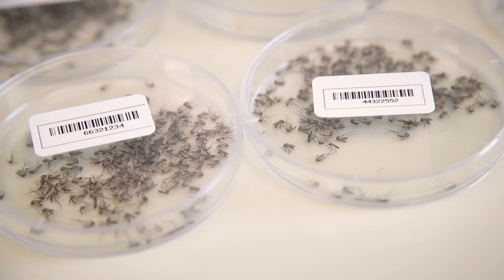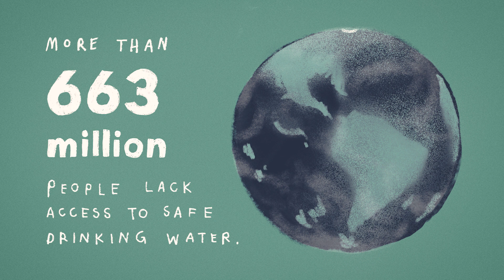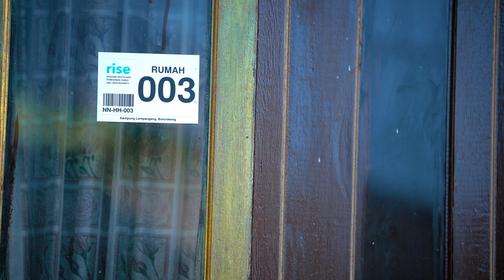RISE – The research: addressing planetary health (Part 2)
More than 2 billion people around the world lack adequate sanitation, and almost 600,000 children under the age of five die from diarrhea each year. The Revitalising Informal Settlements and their Environments (RISE) program is working to change this.

RISE is led by the Monash Sustainable Development Institute and more than 150 people from industry, academia, non-profit, community and government partners.

Part 2 of this series explores planetary health, why it’s driving RISE, and how our global teams and communities are working together at the intersections of health and the environment.